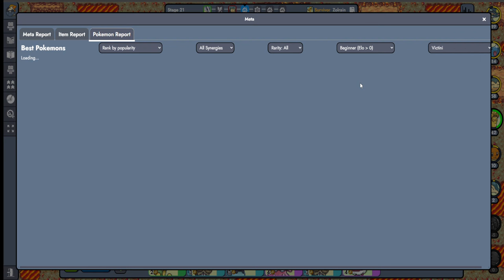Kecleon scams me in Smeargle's Scribble in Pokemon Auto Chess